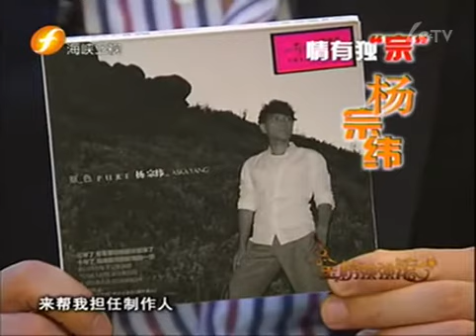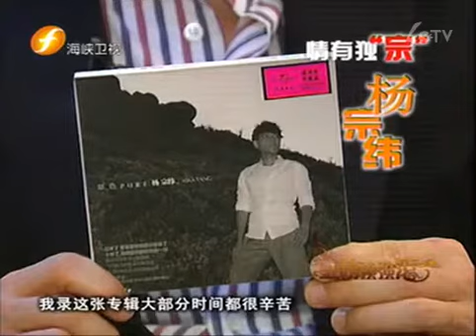20120331 金榜強強滾 『情有獨"宗"楊宗緯』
『情有獨"宗"——楊宗緯』楊宗緯坐鎮閩南語歌曲比賽，深情演繹經典閩南語歌曲《孤女的願望》《月夜愁》...講述心酸選秀歷程和自己深深的閩南語情結。